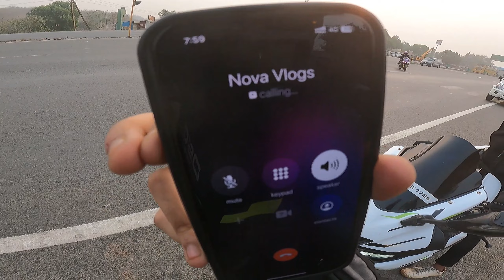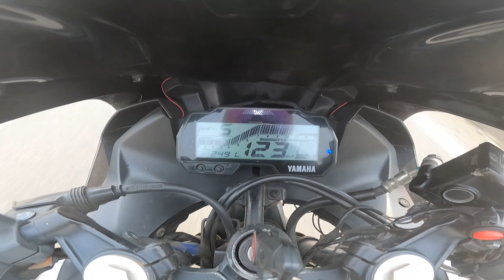Near Death Experience Live Caught on GoPro😨 | Camping Episode 03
Burnout ke Chakker me ₹11,000 ka Nuksaan Ho Gaya😭 | Apollo Alpha H1 | Camping Episode 03